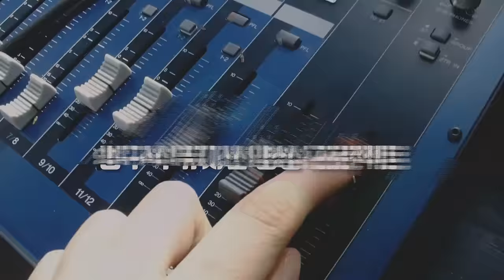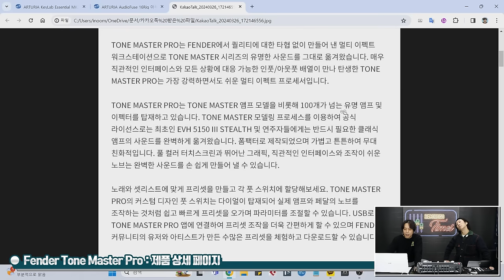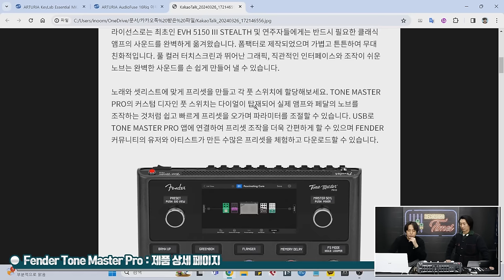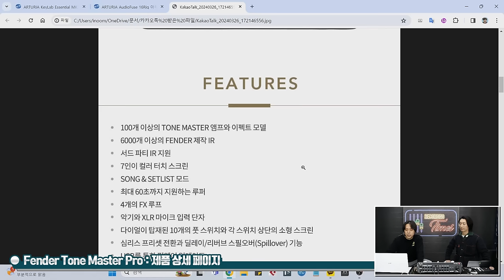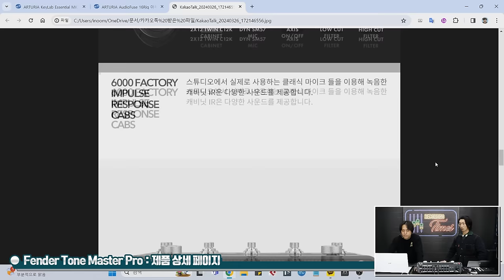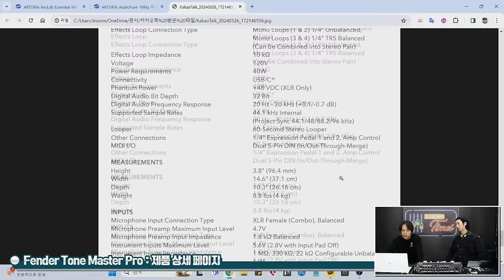[RecordingTimes 679회] Fender Tone Master Pro : Preset Tour